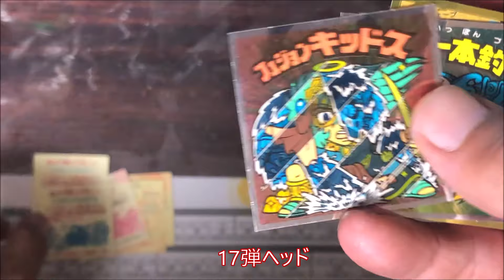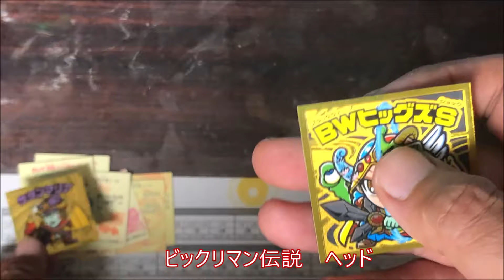【91回目】ビックリマン 毎日⁉ガチャ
毎日　ビックリマンガチャを購入していきたいと思います。
中盤弾のヘッド祭りでした！最高です　笑